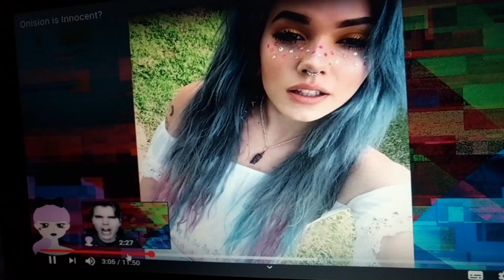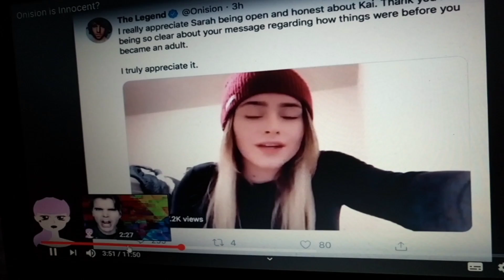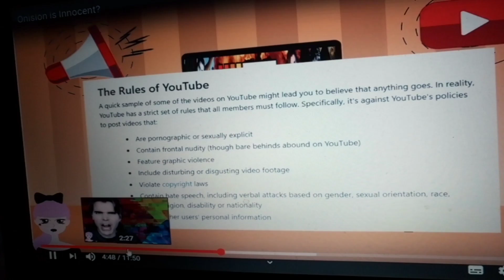Kandy Black: The Story of Kai, Sarah, Billie and Onision in 2 minutes! (incl. Cudlegate & Rapegate)